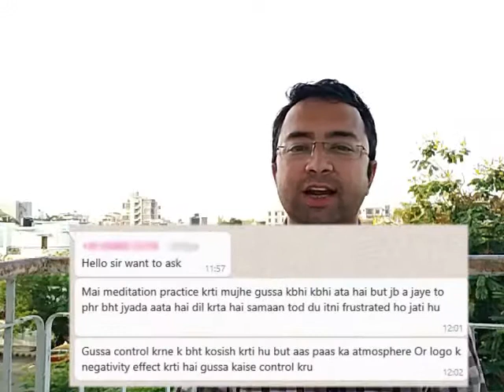Anger During Meditations| Energy Talks| Rupesh Budh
Why i get Angery after Meditation

This video explains in short what happens to you when you meditate and why you fill low